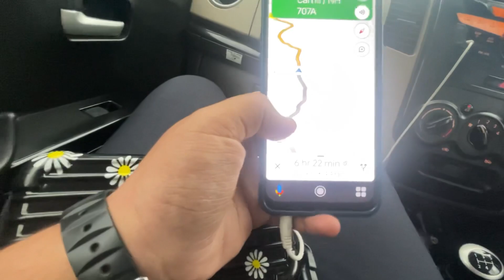Mussoorie To Delhi by road🚗 | part-7 | 2023